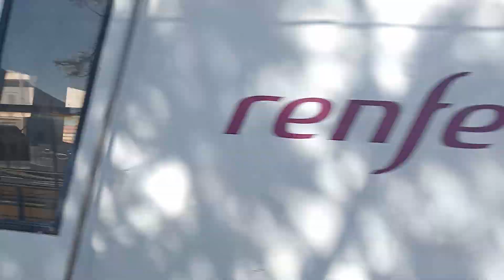la 470 por massanassa,27-3-2023😍